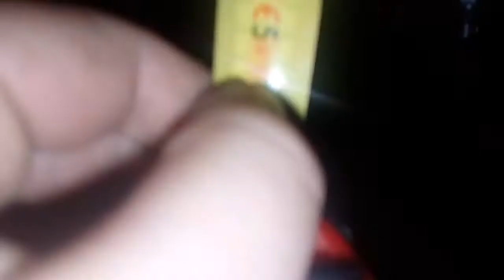Prezentare suport de banc pentru flex